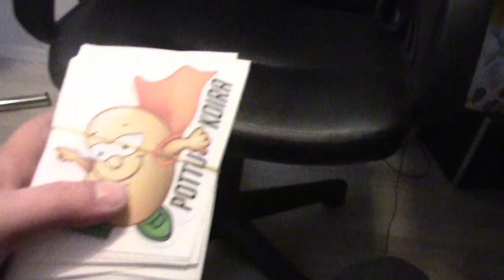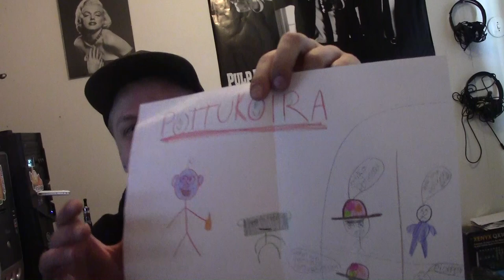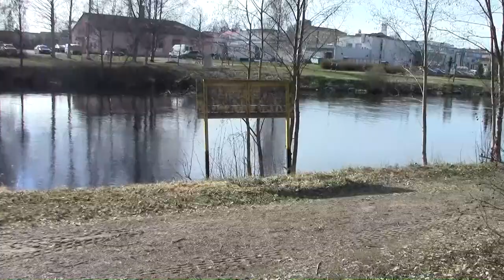Torstain pätkiä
Kik: pottukoira